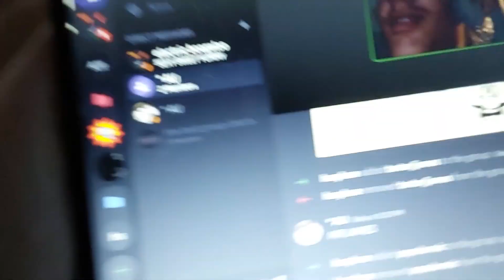one of my first games lol